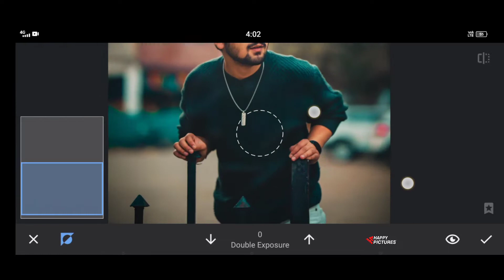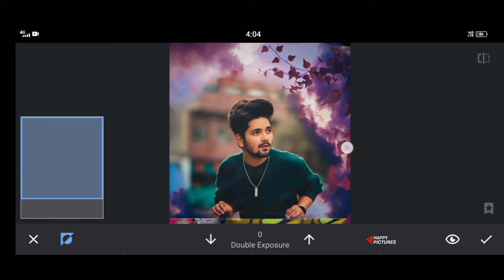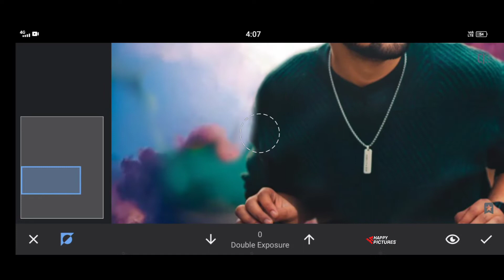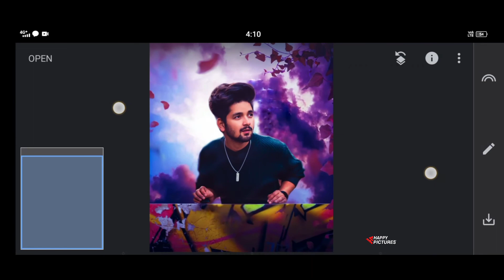Snapseed background change editing trick | nsbpictures Snapseed face smooth editing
Nsb pictures photo editing in Snapseed | change background trick |

snapseed me photo kaise edit kare

snapseed me double photo editing kaise kare

snapseed photo editing face cleaning smooth

snapseed background colour change photo
editing

new snapseed photo editing tricks snapseed background colour change 2020